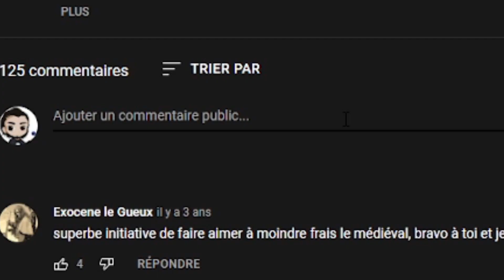Chronique en Terre Du Milieux Episode 3 : l'équipement pour les Semi-hommes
Cette vidéo pour ceux qui veulent partir à l'aventure costumé en hobbit , pratique pour le GN et les représentations

N'hésitez pas à me dire en commentaire si cela vous a aidé et à me faire part de vos costumes sur notre discord ;)

Musique de David Lehmann de la chaine "La Geste de Suie et de Soie" :